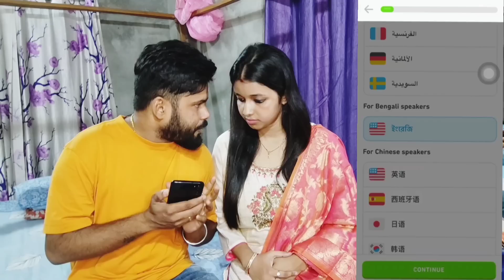চিনি কে নিয়ে প্রথমবার এত দূরে ঘুরতে গেলাম🥰🥰